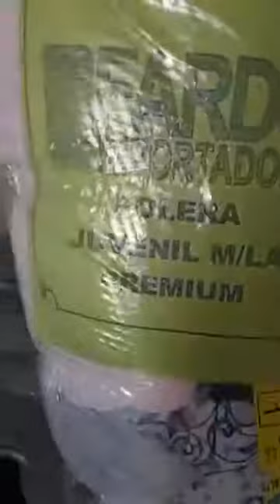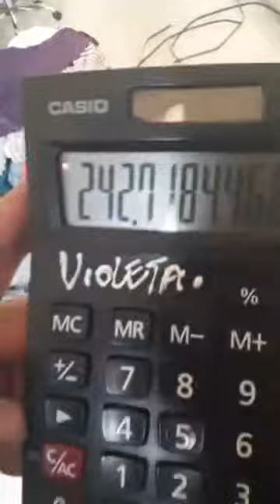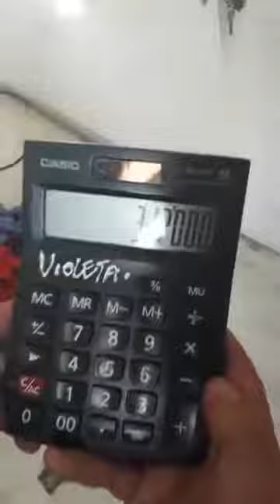712496 - POLERA JUVENIL MUJER M/L OFERTA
Pack Polera Mujer M/L Oferta
2x$100.000 Somos Fardo y estamos ubicados en Jotabeche 134, Estación Central, a pasos del metro Universidad de Santiago, horario de atención de 8 a 18 hrs de Lunes a Viernes, también nos puedes hacer tus consultas al Whatsapp o comprar de forma segura en nuestra web